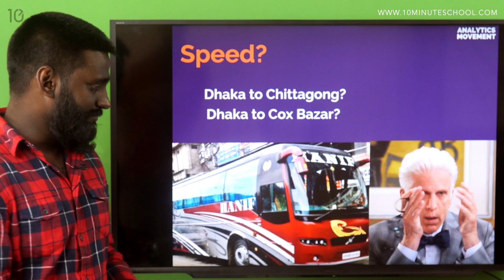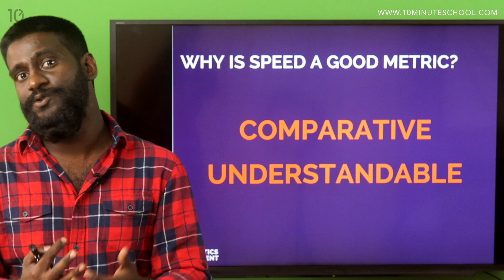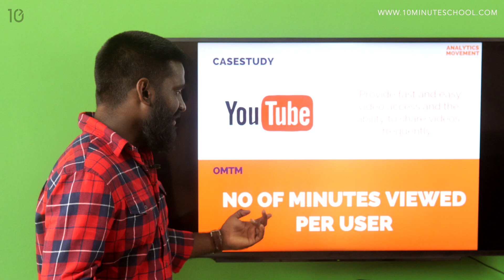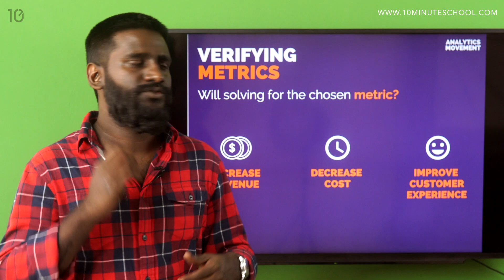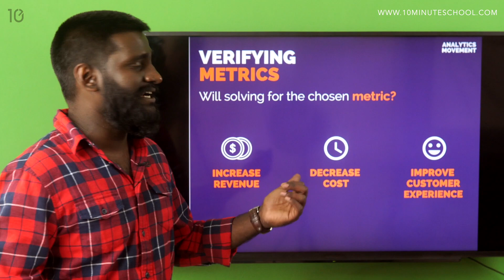Metrics That Matter | Google Analytics | Malinda Senanayake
সুপ্রিয় শিক্ষার্থীবৃন্দ, আমাদের Google Analytics সিরিজ এর এই ভিডিওতে Google Analytics এর বিভিন্ন ম্যাট্রিক্স নিয়ে আলোচনা করা হয়েছে। অর্থাৎ আমরা এখন থেকে জানতে পারবো Number Of Minute Viewed Per User, Bounce Rate, Customer Experience Metrics, Verify Metrics সহ বিভিন্ন মেট্রিক সম্পর্কে।

Instructor: Malinda Senanayake, Founder, Analytics Movement

00: 00 Introduction
02:14 Number Of Minute Viewed Per User
03:01  Bounce Rate
05:23 Customer Experience Metrics
06:39 Verify Metrics